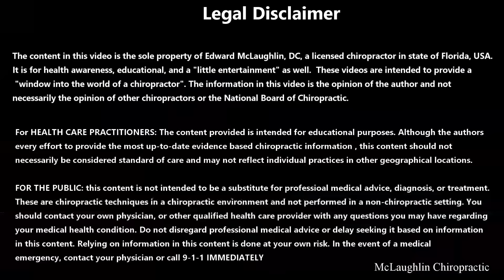Ballet Dancers TOXIC RELEASE. Patient Surprised by Cracks and Crunches! Sarasota, FL Chiropractor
Green Roller
Massage Cream
Massage Oil

Chiropractic adjustments, headaches, any crack addict will enjoy, loud cracks in the neck and back and toes, toe adjustments, foot adjustments.  Dr. Edward McLaughlin uses hands on adjustments.  Deep Tissue Massage with Gua Sha and Denneroll Stretching.  Sarasota Chiropractor | Florida Chiropractor